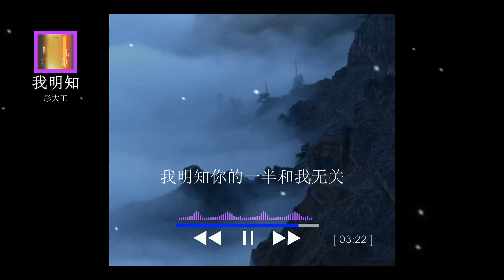2023華語網絡流行音樂 ||《我明知》|| 彤大王 || 動態歌詞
彤大王 - 我明知
作词Lyricist: 张麒
作曲Composer: 南乔
编曲Arranger: 侯贻强@走心音乐studio
和声Backing Vocalist:Winter@走心音乐studio
混音Mixing Engineer: 罗旦
制作人Music Producer: 唐欣宇
统筹Coordinator: 冬唲
出品人Publisher: 莫堂庆
OP: 启韵传媒
是不是风走了云才会来
是不是人散了要归于人海
我决定伤过一次就不会再爱
说多了抱歉就更多无奈
是不是雨停了云才散开
是不是哭过了爱恨才明白
反正也事到如今也石沉大海
这场结局注定无法更改
我明知太多遗憾没有答案
我明知是我跟自己为难
我明知故事心酸也好聚好散
却又义无反顾狼狈不堪
我明知你的一半和我无关
我明知没结果自我调侃
我明知一刀两断也烟消云散
终究我孤身一人在夜里伤感